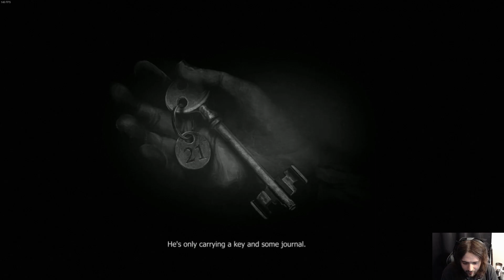Back At It Again In The Mystical Woods | Darkwood Part 1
My name is jeff.